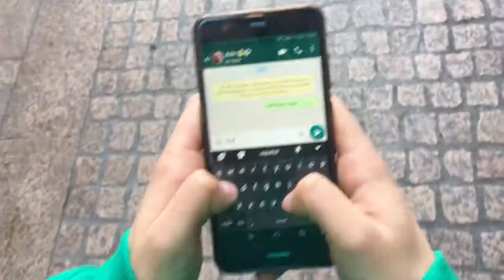Ez zara beti zorteko izango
«ZUK EZ DUZU ORDEZKORIK» audio eta bideo lehiaketa.
Concurso de audio y vídeo «PARA TI NO HAY REPUESTOS».